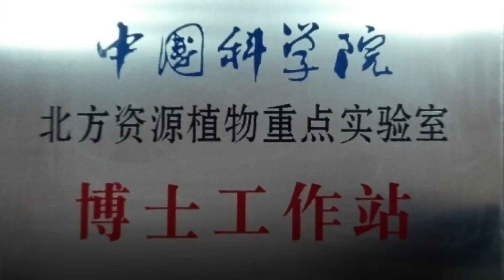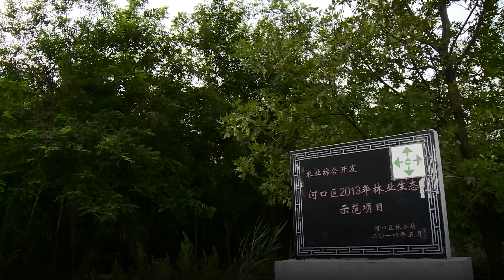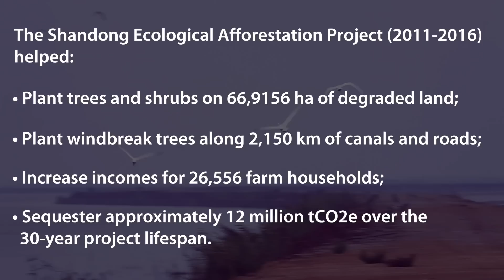Dongying, China: Growing Forests in Saline Soil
From 2011 to 2016, with support from the World Bank-supported Shandong Ecological Afforestation Project, trees and shrubs were planted on 13,800 hectares of saline land in Dongying, China.